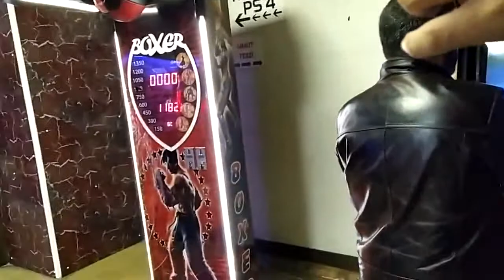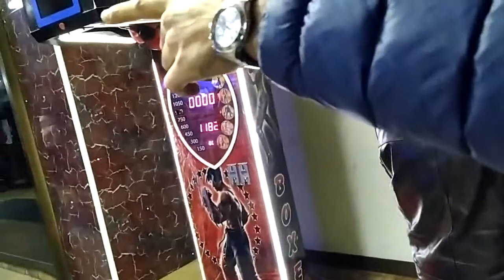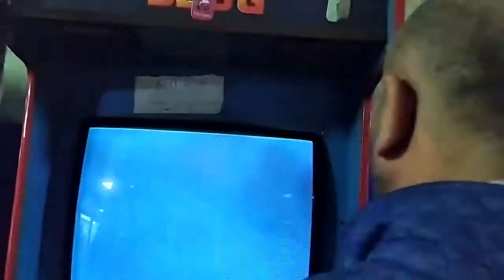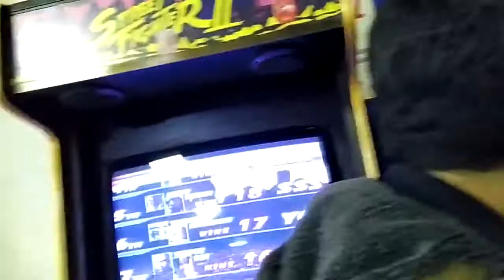MASTER ARCADE OYUNCULARIN BULUŞMASI KOF 95 BÖLÜM 3